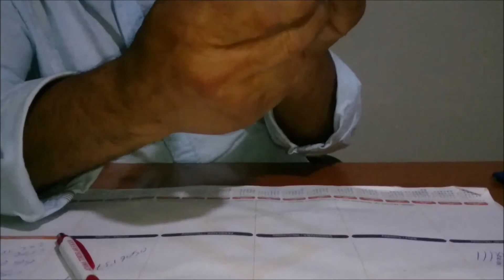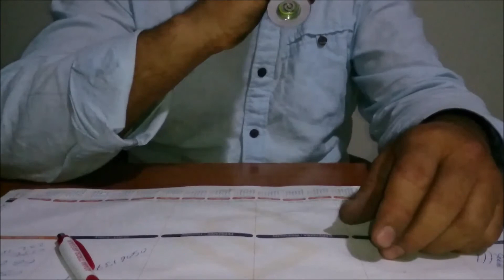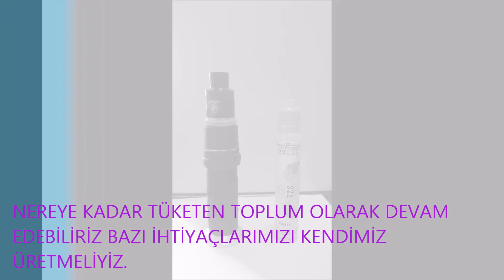EL YAPIMI MEKANİK MOD MECHANICAL MOD E SMOKING HAND MADE